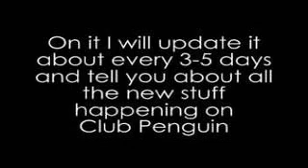B317-TV - Club Penguin Update Page & Advertising Page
Hope you can visit the sites!